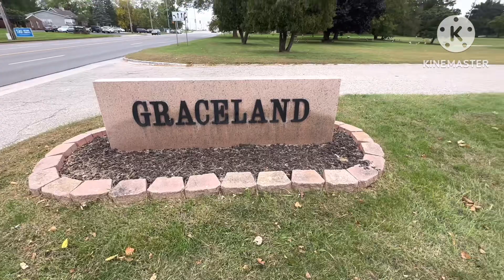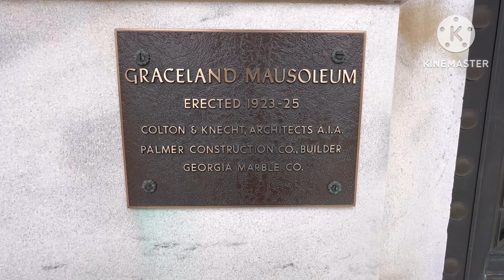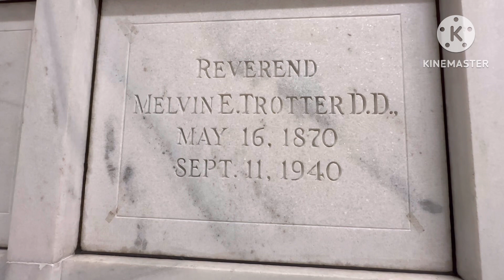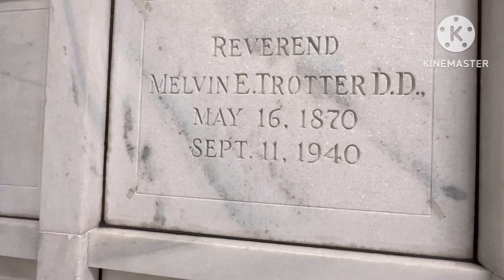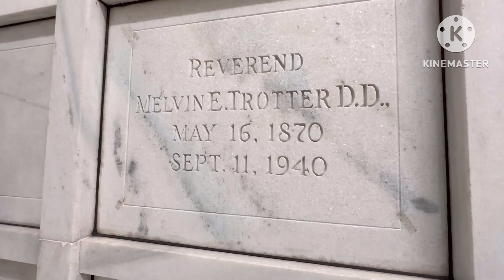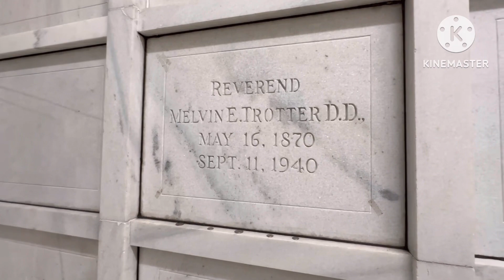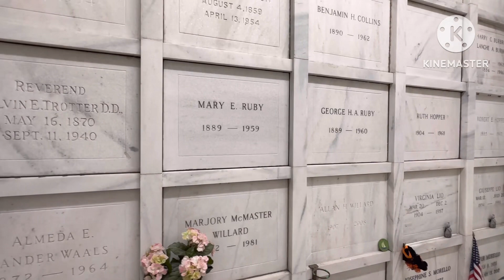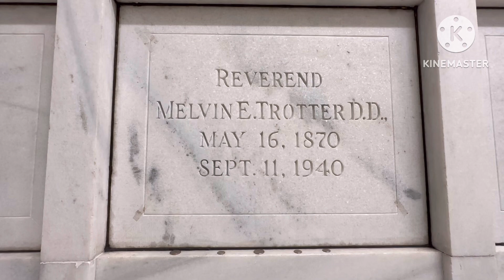Famous Graves:MEL TROTTER MAN WITH A MISSION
In 1900, Grand Rapids businessmen decided to establish a rescue mission in the city's ramshackle red-light district, and Monroe suggested Trotter—who had never even led a mission meeting—as the director. Conversions occurred at the mission almost immediately when it opened under Trotter's direction, and Trotter found he could preach and also manage the toughs who tried to disrupt the proceedings. On one occasion he had the crowd sing “More About Jesus” while he tossed the hooligans into the street.